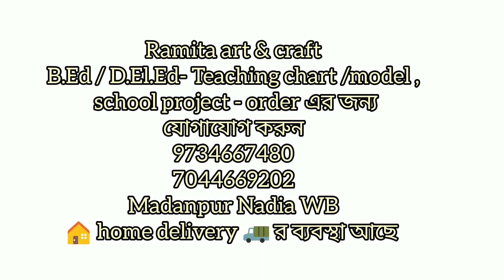leaf art painting। collage। পাতার উপর পেইন্টিং। কোলাজ। nature drawing।ramita art & craft